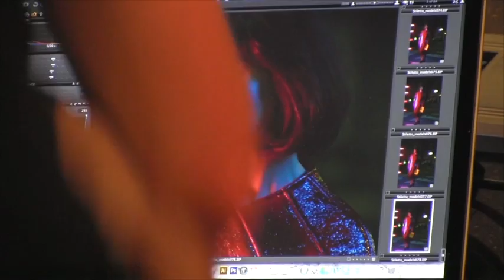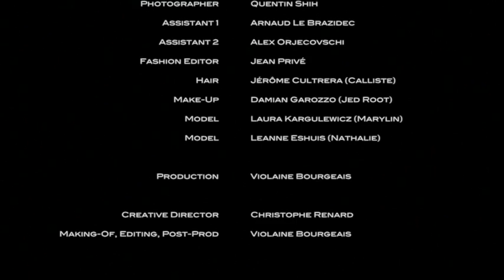Making of "Neon Coats" par Quentin Shih pour Stiletto N°39